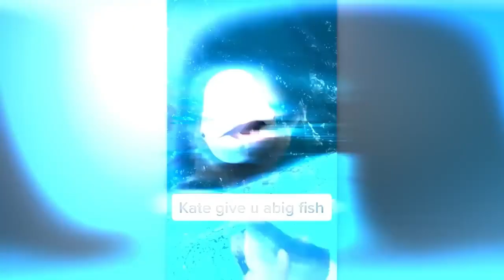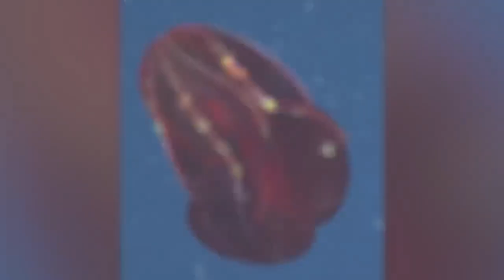Moments Caught on CCTV Camera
Funny Moments Caught on CCTV Camera" is a potential video or social media content title that suggests viewers will be entertained by humorous footage captured by surveillance cameras. The video or content might feature clips of amusing incidents, such as slip-and-fall accidents, unexpected animal encounters, and comical interactions between people.